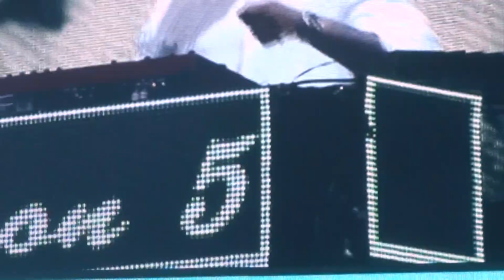Maroon 5 "Pay Phone" Staples Center 3/15/13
Maroon 5 Concert with Owl City and Neon Trees at the Staple Center on March 15, 2013
OVEREXPOSED TOUR 2013